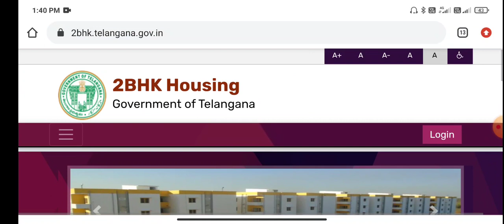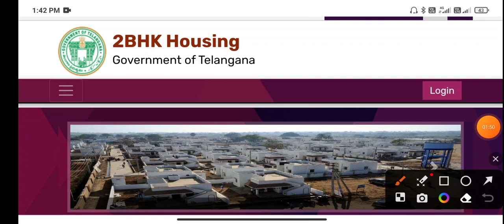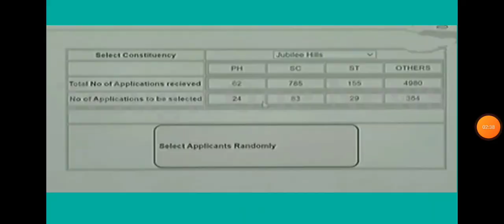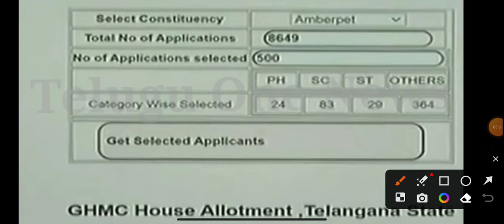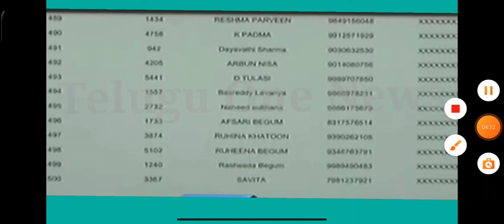Double bed room house 2 nd list రెండవ విడత డబుల్ బెడ్ రూమ్ జాబితా విడుదల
3 phases list